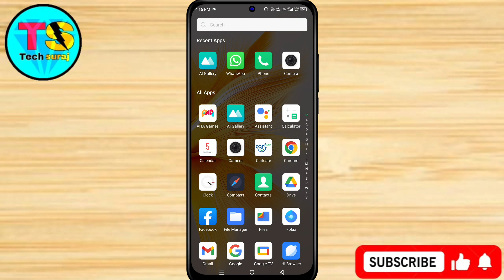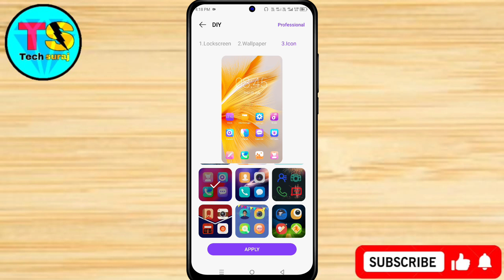Infinix Zero 30 5g Icon Theme Change Kaise Kare // How To Change Icons Theme Setting Infinix Zero 30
Infinix Zero 30 5g Icons Theme Change Setting Kaise Kare // How To Change Icons Theme Setting On Infinix Zero 30 5g

Infinix zero 30 5g icons,
Infinix zero 30 5g icons change,
Infinix zero 30 5g icons theme change,
Infinix zero 30 5g icons theme,
Infinix zero 30 5g me icons kaise change kare,
How to change icons style on infinix zero 30 5g,
How to icons theme for infinix zero 30 5g,
How to download icons theme on infinix zero 30 5g,
Infinix zero 30 5g icons theme Store,
Infinix zero 30 5g themes icons download,
Infinix zero 30 5g change icons kaise kare,
Infinix zero 30 5g free theme,
Tech Suraj,
how to change app icons on infinix zero 30,
app icon changer android,
how to change icons on android,
app icon changer, icon changer app,
how to change teh apps icon,
how to change mobile apps icon,
how to change android app icon design,
how to change the apps icon,
change app icons on android,
change your phone apps design,
Android app icon change,
How To Change App Icon,
Android App Ke Icon Ko Kaise Change Kare.